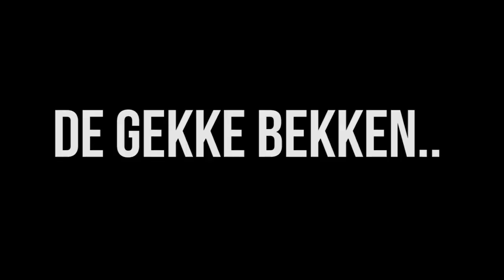Mijn allereerste rijles! | "SORRY SORRY SORRY" | TENI STEPANOSIAN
Zoals je misschien weet ben ik druk aan het lessen in de auto om mijn rijbewijs te halen. Mijn allereerste les had ik helemaal gefilmd om vast te leggen voor mezelf, maar misschien ook wel voor jullie.

Na vele uren spitten door beeldmateriaal (want ja, de les duurde 3,5 uur!) heb ik het leukste eruit weten te halen en.. LEES VERDER OP

Helemaal mogelijk gemaakt door Opel! En rijschool Veronica in Utrecht. Hoera!